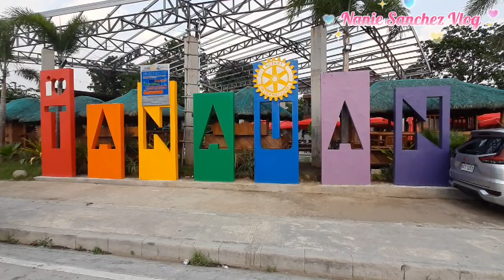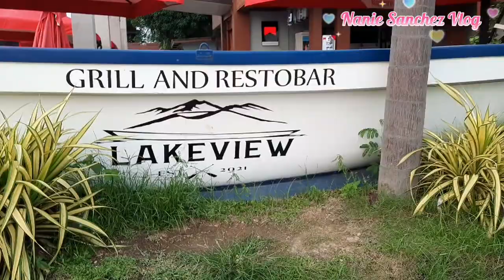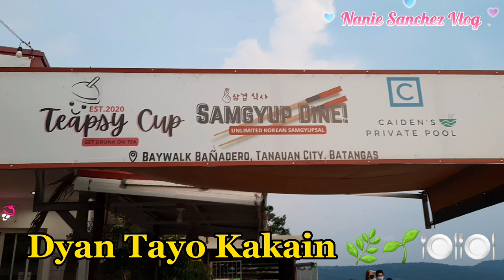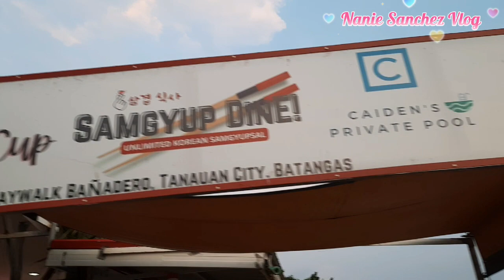BAY WALK AT TANAUAN CITY BATANGAS | GALA + ROADTRIP